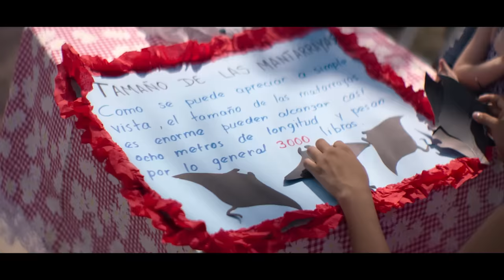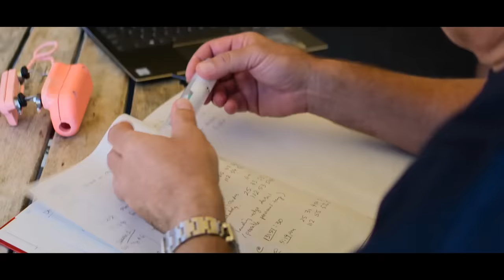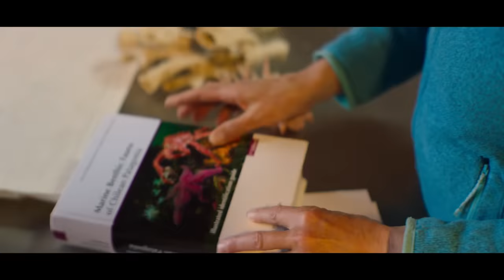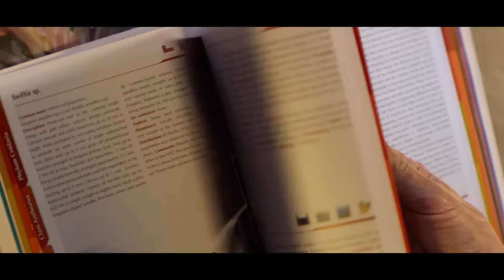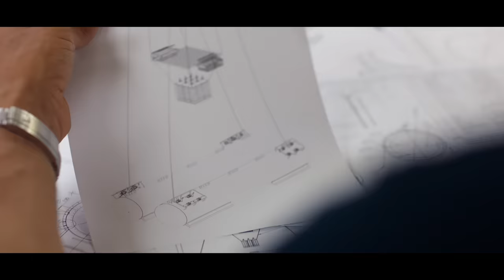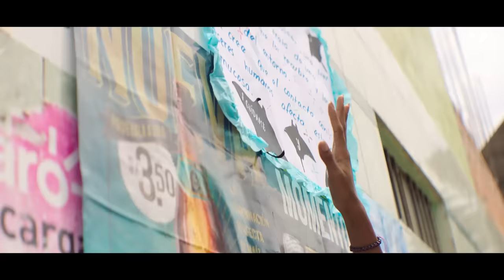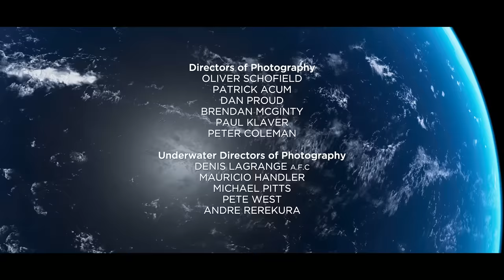Heroes of the Oceans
Every breath we take connects us to the oceans, says Sylvia Earle. In the film “Heroes of the Oceans”, the legendary oceanographer introduces six marine scientists who, with the support of Rolex, are working to build ocean science or save endangered animals. From planting resilient corals on the Great Barrier Reef, protecting giant manta rays of Peru, to studying the effect of noise from human activities on cetaceans such as whales and dolphins, these scientists have dedicated their lives to marine conservation. Discover more